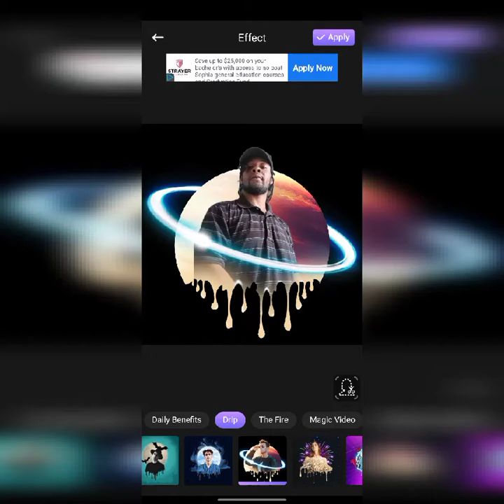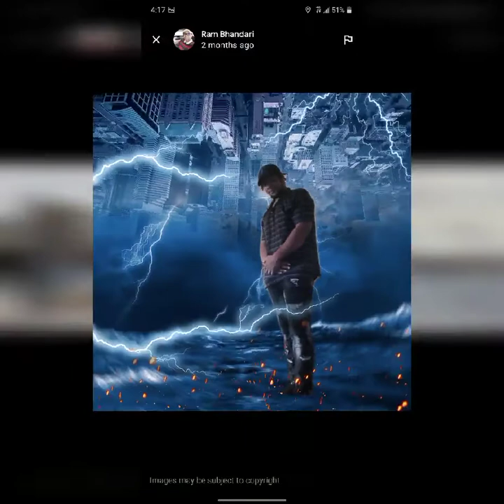$k-kwaun she bring it